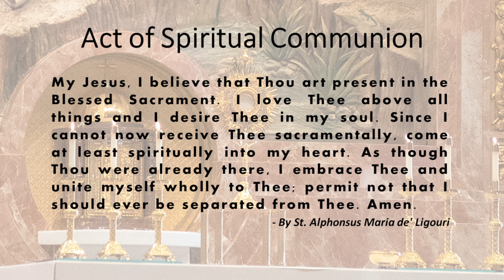St. John the Baptist, Costa Mesa - Holy Mass - September 11, 2024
Holy Mass celebrated by Fr. Pascal Nguyen, O.Praem.